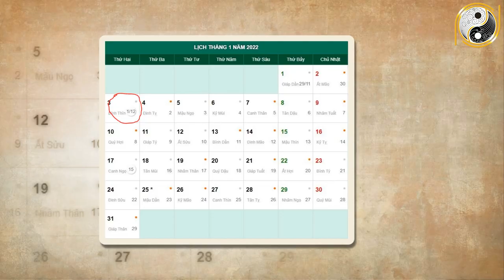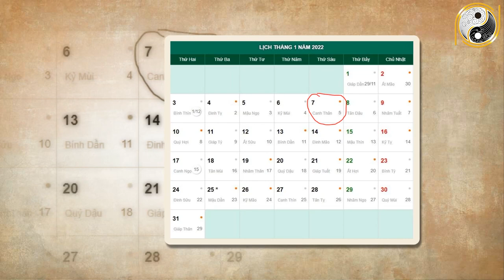Tử Vi Tháng 12 Âm Lịch Tuổi Kỷ Tỵ 1989 May Mắn, Giàu Có Hay Vận Hạn Thế Nào, Đầy Đủ Và Chính Xác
01. Linh phù giải hạn
02. Hồ lô hóa giải Ngũ Hoàng
03. Mai Hoa Phú Quý
04. Gương bát quái tinh cầu
05. Kim bài thái tuế 2023
06. Vòng tam hợp Dần Ngọ Tuất
07. Vòng tam hợp Thân Tý Thìn
08. Vòng tam hợp Hợi Mão Mùi
09. Vòng Tam Hợp Tỵ Dậu Sửu
10. Bát bảo tâm kinh
11. Minh Quang pháp bảo cầu
12. Minh Quang pháp bảo lục giác
13. Tỳ Hưu Lộc Tài (Đồng)
14. Tỳ Hưu Khai Vận ( Bạch Ngọc)
15. Bách Niên Tụ Tài ( tụ tài lộc)
16. Song long ngọc ấn ( ấn thăng quan)
17. Kim bài ngũ Lộ Thần Tài
18. Hồ lô bình an ( treo xe)
19. Móc khóa văn xương
20. Ống bút văn xương gỗ đào
21. Bút văn xương gỗ đào
22. Bút văn xương gỗ đào nhỏ
23. Hoa mai kim tiền ( mạ vàng )
24. Các vật phẩm phong thủy khác Tử Vi Tháng 12 Âm Lịch Tuổi Kỷ Tỵ 1989 May Mắn, Giàu Có Hay Vận Hạn Thế Nào, Đầy Đủ Và Chính Xác